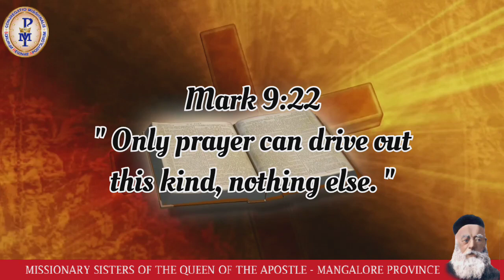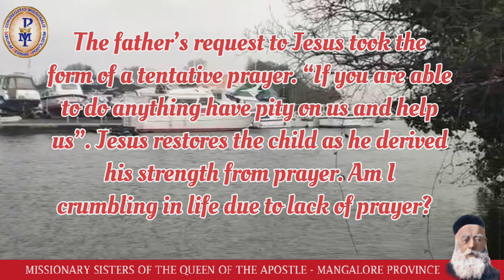Relax for a minute with the Word of God.